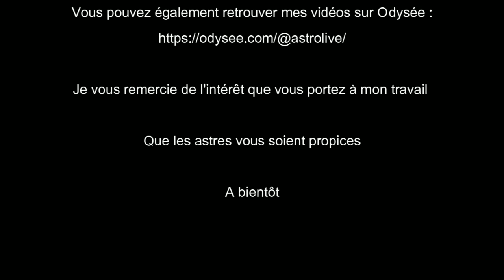Vierge Horoscope 2023